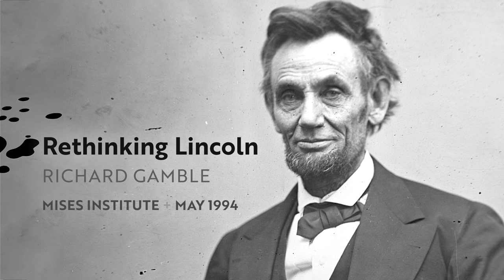Rethinking Lincoln | Richard Gamble (1994)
Richard Gamble provides details of how Lincoln arrived at his theory of the mystical Union and how Lincoln rewrote American history in order to do so. Lincoln's view of the mystical Union is at the heart of the Civil War, for it was this belief that required the North to wage war, rather than simply allowing
the South to peacefully secede. Gamble also provides details on how Lincoln abused the power of the presidency, setting the stage for the modern imperial presidency.

Recorded at the Mises Institute's "Costs of War" conference in May 1994 in Auburn, Alabama